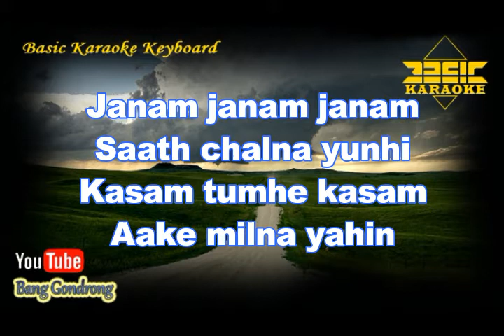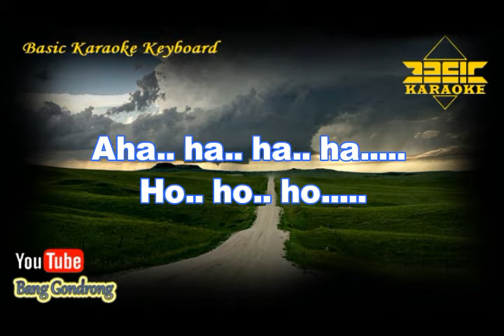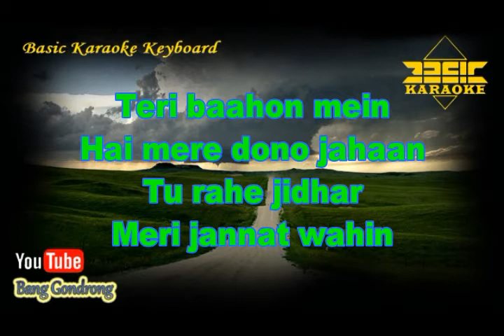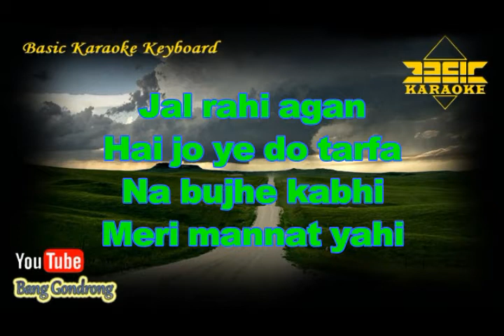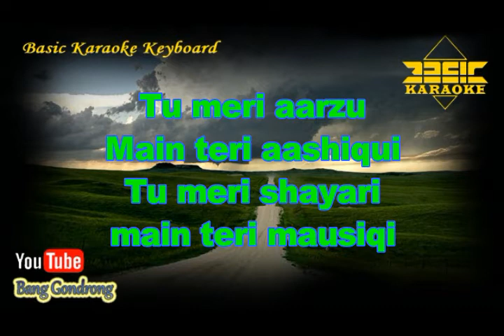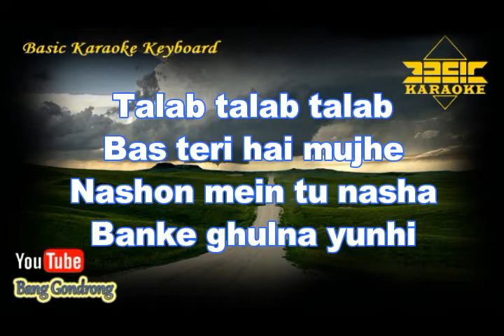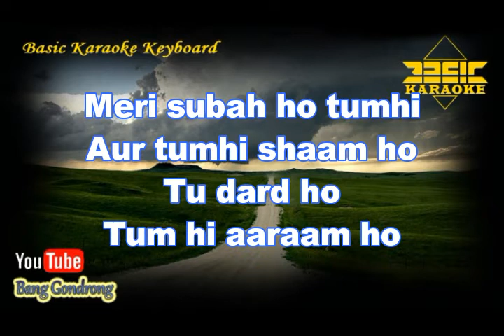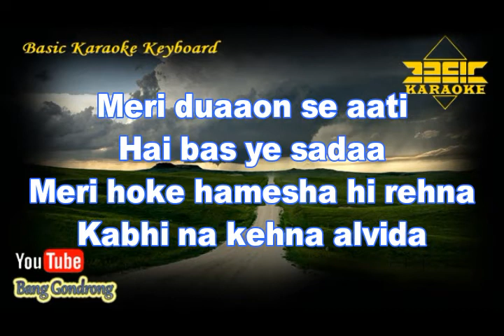Janam Janam OST Dilwale (Karaoke/Lyrics/No Vocal) | Version BKK_KN7000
~ This Version is not the Original Version, and is not performed by song Janam Janam Ost Dilwale

Content Lisensi :
TSeries Publishing,
LatinAutorPerf, and
UMPG Publishing